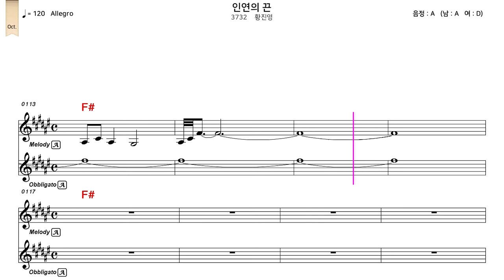인연의 끈 - 가사/악보/반주